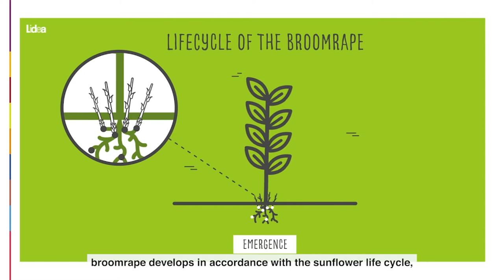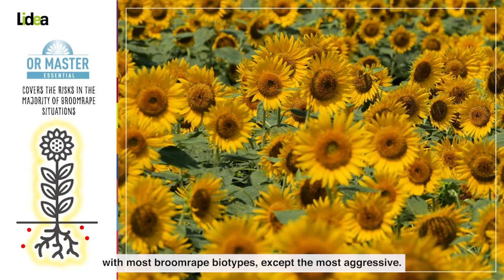OR Master, the most efficient solution against the broomrape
Many years of in-depth research and selection has resulted in extensive knowledge to determine the risk and to bring the best solution. Today, Lidea offers a broad range of sunflower hybrids with high tolerance to the most virulent races.